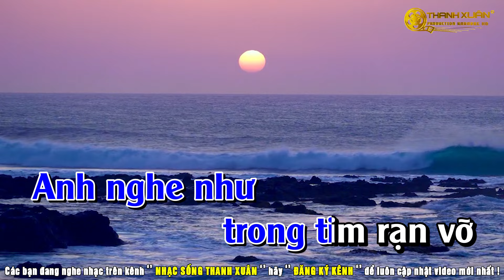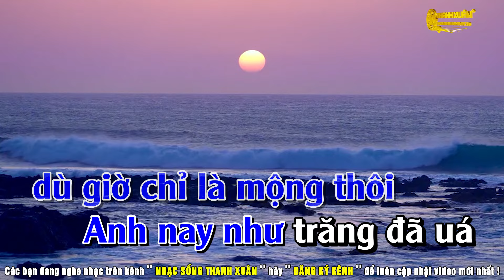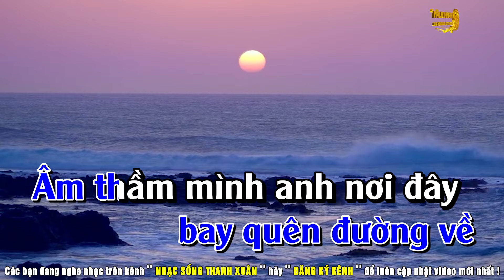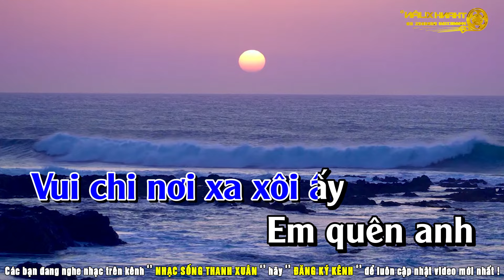Nụ Hồng Mong Manh Karaoke Tone Nam _ Rumba 2024